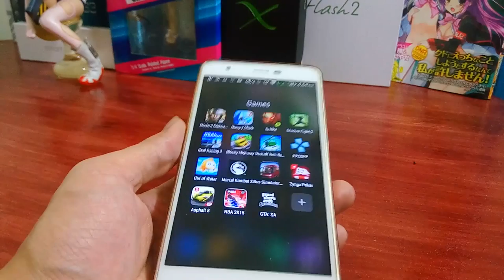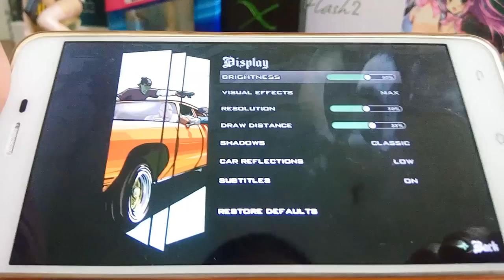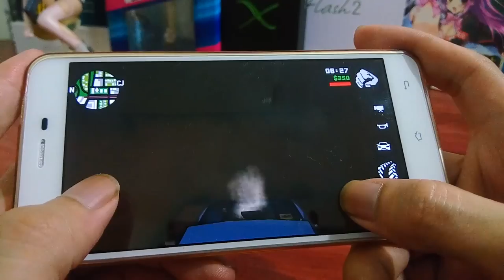Cherry Mobile Flare X Gametest On Gta San Andreas - Pinoytube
Hello Guys welcome to Pinoytube for the
Cherry Mobile Flare X Gametest On Grand theft auto: San Andreas by Rockstar Games